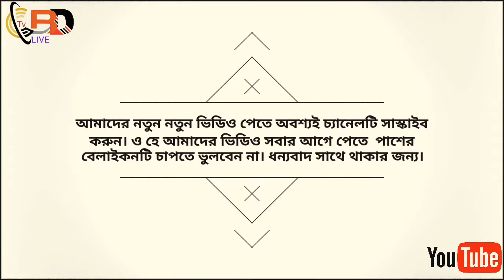100% গ্যারান্টি হাসতে হাসতে পেট বেথা হয়ে যাবে। ভিডিও টি অবশ্যই দেখবেন